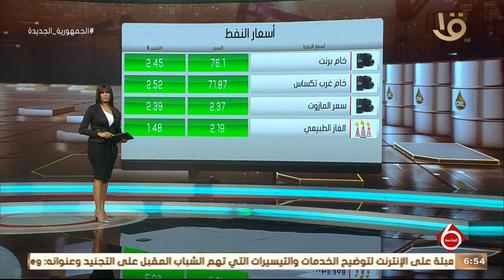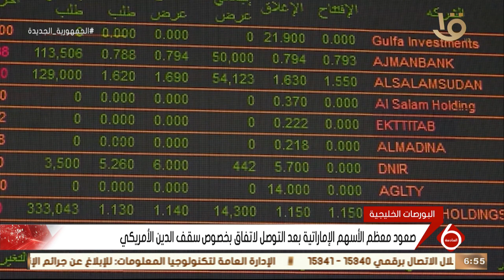نشرة السادسة | أهم أخبار المال والأعمال